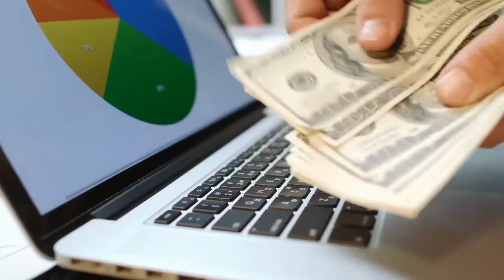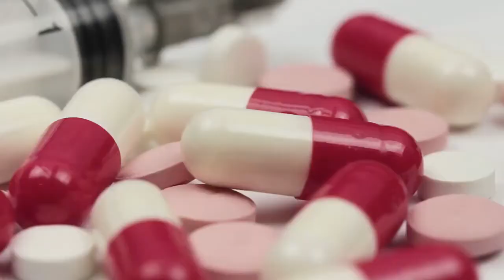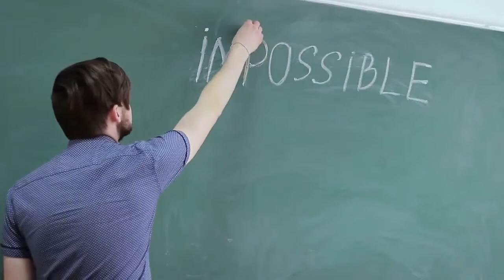How To Be An Alpha Male - 7 Characteristics Of An Alpha Male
What does this mean to be an alpha male? What are the male alpha traits that separate them from the male beta? How do you develop your alpha personality and erase the toxic beta male traits from your life?

Today, more than ever, the world needs real men (women would agree with this statement too). Men who marry the masculine and feminine energies in a balanced and effective way. Men who are powerful, but kind. Confident, but humble, man. Assertive, but sometimes gentle. Powerful, but temperate and calm.
So here are the 7 characteristics of an alpha male.